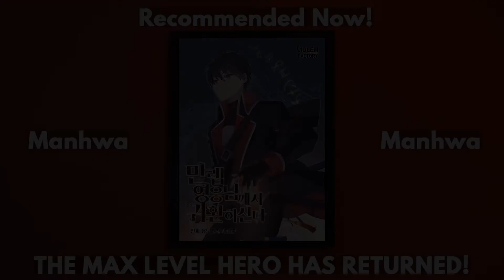Manhwa Recommendation : #69 The Max Level Hero Has Returned